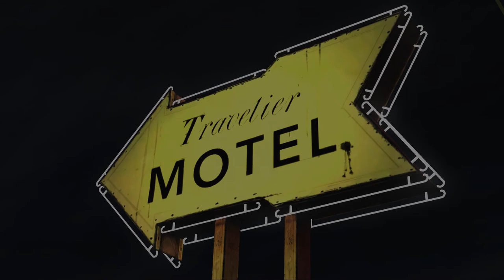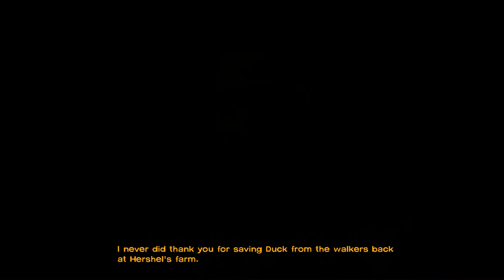The Walking Dead Season 1 The Motel Episode 1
Episode One - The Walking Dead Motel Scene Gameplay